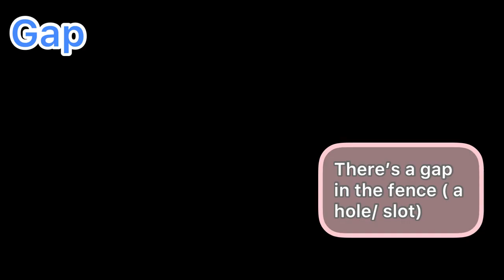GAP. Meaning of the word GAP!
A gap can mean: 1. An empty space. 2. A period of time (doing something different or when something doesn’t happen) 3. A difference 4. When something is missing or lacking.